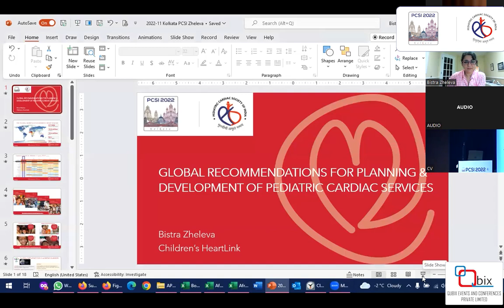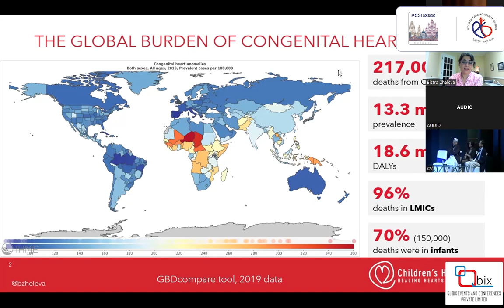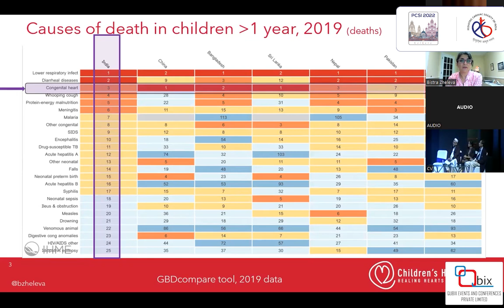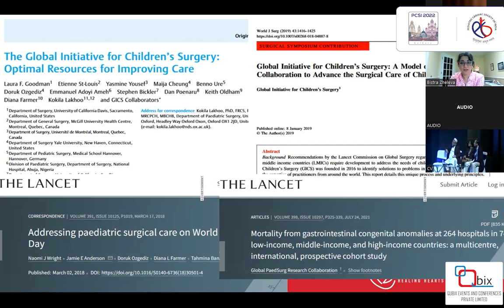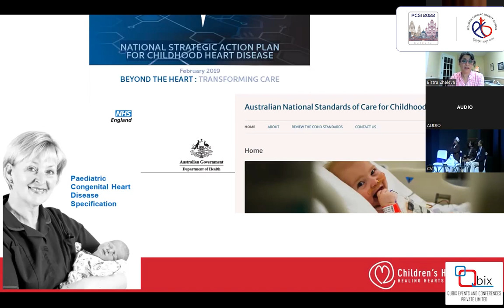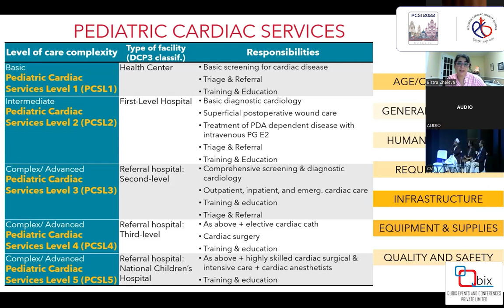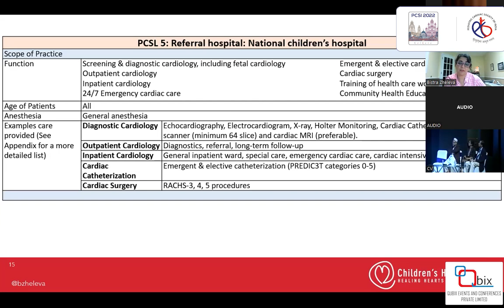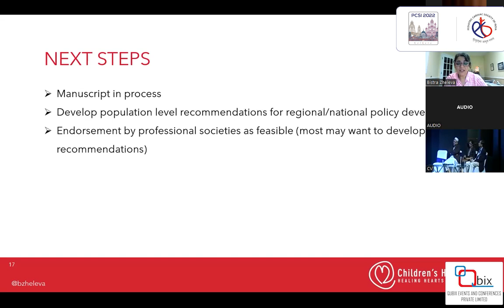Global Recommendations for Planning and Development of Pediatric Cardiac Services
In this video, we will be discussing the global recommendations for planning and development of pediatric cardiac services. Congenital heart disease (CHD) is the most common birth defect worldwide and it is estimated that around 10 million children are born annually with CHD. Access to appropriate cardiac care is vital for the survival and well-being of these children, however, many countries struggle to provide adequate services.

We will cover the important considerations that need to be taken into account when planning and developing pediatric cardiac services, including patient population, available resources, and infrastructure. We will discuss the key elements of a successful program, such as multidisciplinary collaboration, education and training of healthcare professionals, and quality assurance. We will also explore the challenges that need to be addressed, such as financing and sustainability, and the role of partnerships and international collaborations in addressing these challenges.

The video will also discuss the recommendations provided by the World Health Organization (WHO) for the development of sustainable pediatric cardiac services in low- and middle-income countries. It will provide insights into the scope of the problem, the challenges, and opportunities, and the best practices that have been implemented in different parts of the world. This video aims to be an essential resource for healthcare professionals, policy makers, and anyone interested in improving access to pediatric cardiac care globally.

Dr. Bistra Zheleva
Children’s HeartLink